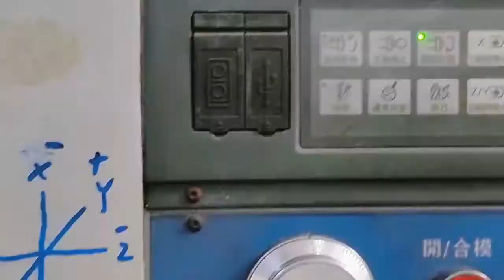Woolago faucetFragrance of plum blossom is sweet in bitter cold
Every faucet is producted with strict quality control,100% inspection just show you best and let you a comfortable use feeling.